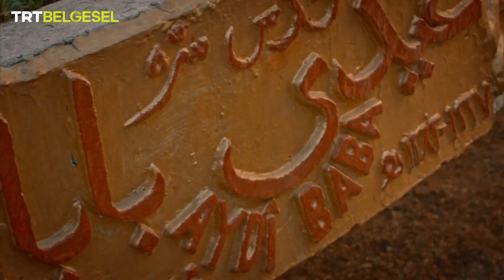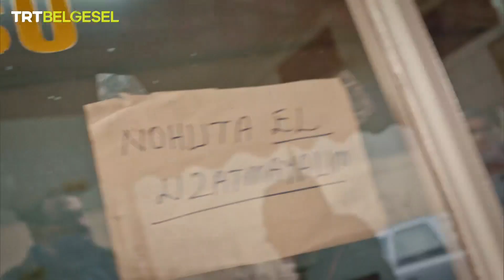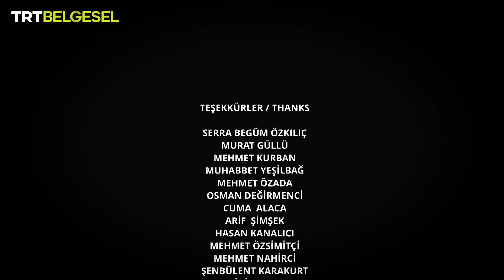Çırak | Gaziantep | TRT Belgesel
Yemeğin başkenti olarak kabul edilen Gaziantep'in lezzetlerini Çırak'ta keşfetmeye hazır mısın?

Yemek hakkında daha fazla şey öğrenme arzusu ile yollara düşen şef Burak Zafer, UNESCO tarafından korunma altına alınan Gaziantep mutfağına doğru yolculuğa çıkıyor. Nohut dürüm, beyran çorbası, soğan kebabı, yuvarlama, pancar aşı ve ekşili köfte gibi yöreye özgü lezzetleri tadan şefimiz, daha sonra Katmerci Zekeriya Usta’dan katmer açmanın inceliklerini öğreniyor.

Gastronomi ustalarının rehberliğinde Türkiye'nin farklı lezzetleri, "Çırak" ile TRT Belgesel'de!

00:00 Çırak Tanıtım
00:39 Yemeğin Başkenti Gaziantep
03:00 Nohut Dürüm
06:25 Beyran Çorbası
08:10 Katmer
12:25 Salep
13:30 Baklava
17:30 Yuvarlama ve Soğan Kebabı
20:00 Şef Burak Zafer'in Sofrası
28:23 Çırak Jenerik